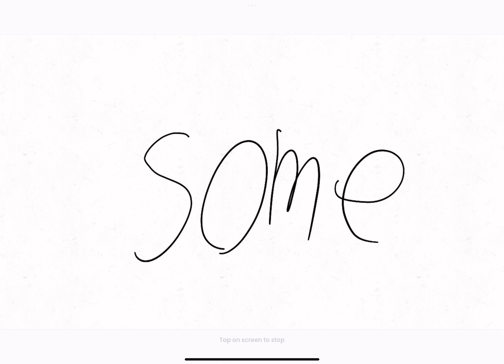12 buckle my shoe mean animated with stick figure ￼